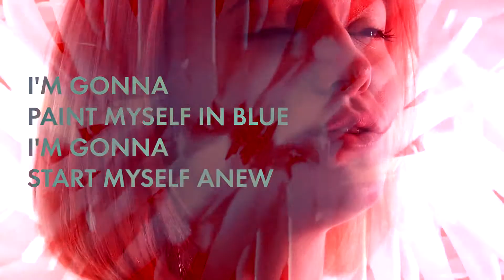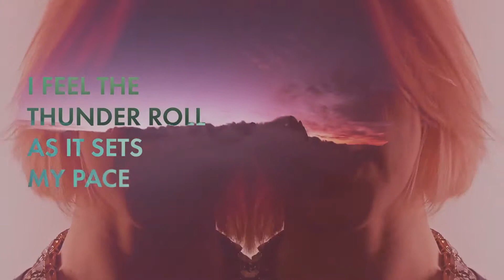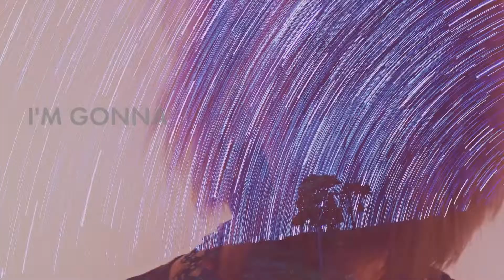Alternative Pop Band, Hannah Gill And The Hours || DISCOVER : SRL Music Downloads|Promotion App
Lyric music video for Independent Alternative Pop Band, Hannah Gill And The Hours' song, "Change In Blue".

ARTIST/BAND : Hannah Gill And The Hours

For music promotion, live events/concerts, discovery app features and promotional features or any other publicity/PR-related enquires please email the music promotion department at